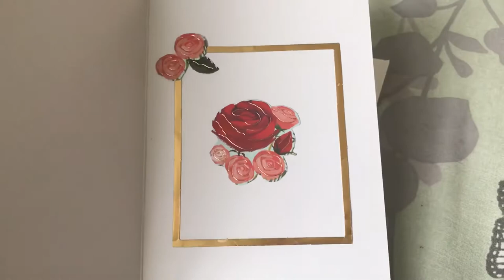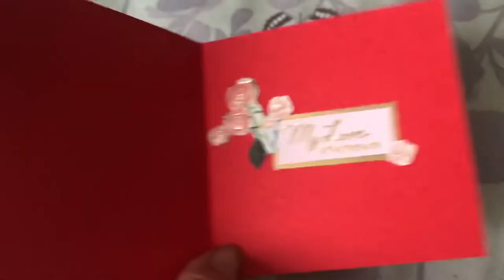Mini B&M Haul Laundry/Lawns/Cards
Just a mini B&M haul. I did all my basics, then more laundry, mowed the lawns and made two cards.